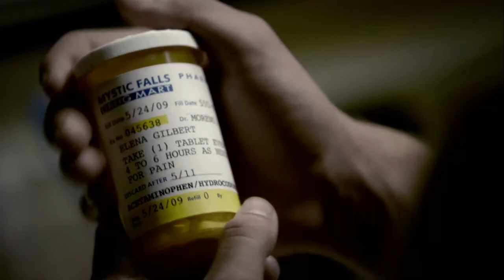Jeremy Gilbert |Mr Sandman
!Trigger Warning!
Personally, Jeremy is my favorite character of TVD so I hope you enjoy the edit! Feel free to request a song or a show/movie for me to edit!

Song:
Mr Sandman by SYML

Apps Used:
~WeVideo
~Screencastify